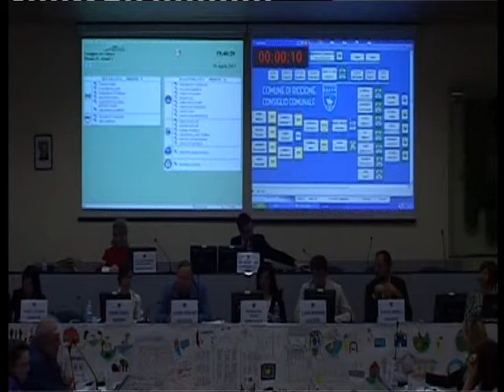Consiglio Comunale 16 aprile 2015 - parte 1 di 3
Streaming live del Consiglio Comunale di Riccione del 16 aprile 2015